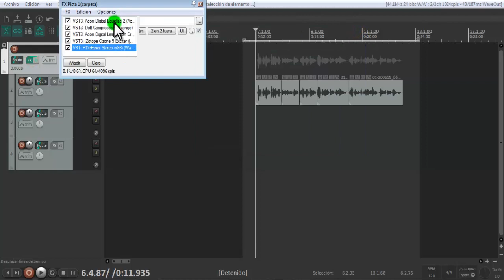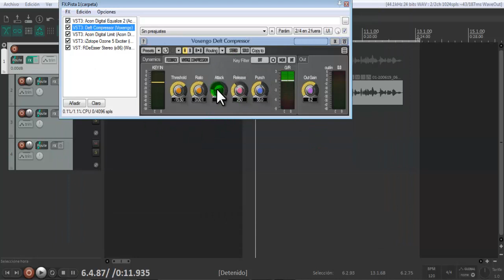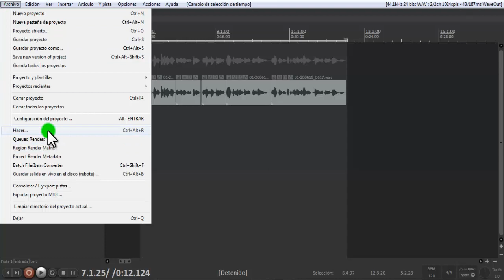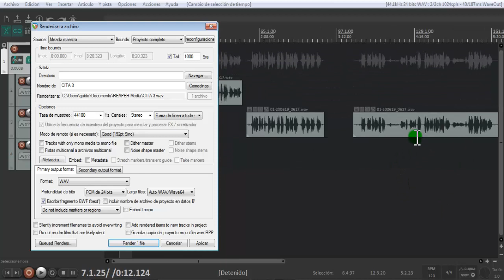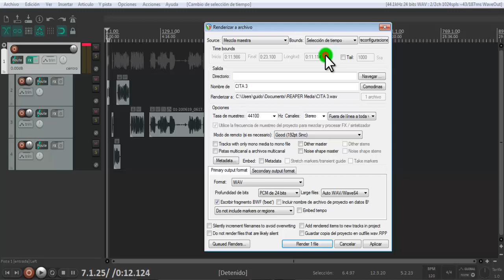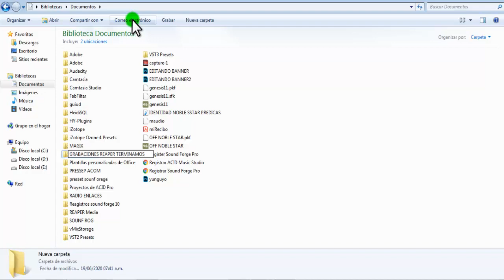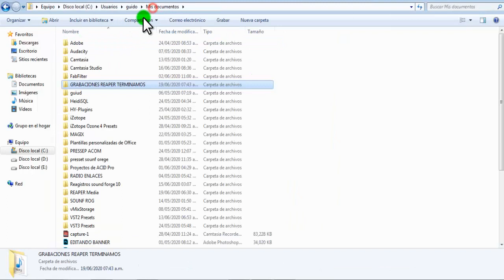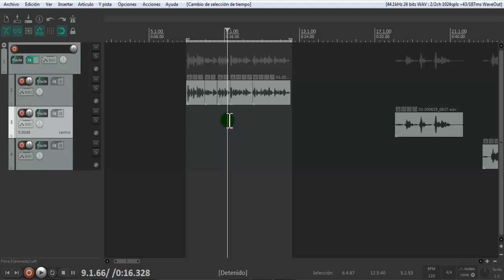REAPER- Como Exportar o Hacer Proyecto de Audio( Radio)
REAPER- Como Exportar o Hacer Proyecto de Audio, guardar tu trabajo terminado de manera correcta.